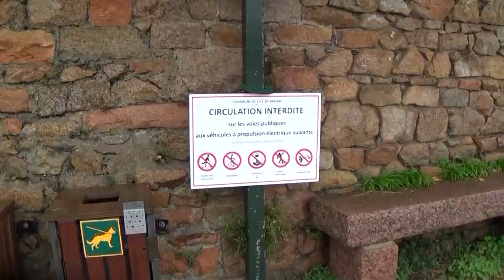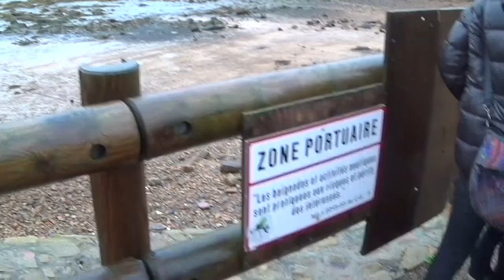Balade sur l'île de Bréhat / une famille en campingcar en bretagne / vacances de la Toussaint 2019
Dans cette vidéo, nous visitons l'île de Bréhat, un caillou dans les côtes d'armor
Bonne vidéo !

Mini Drone Parrot Mambo FPV :